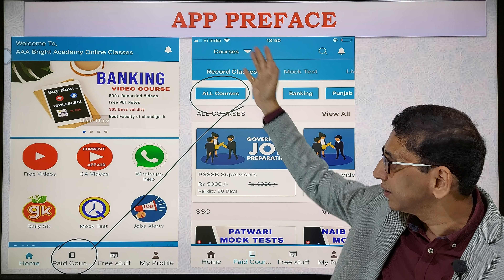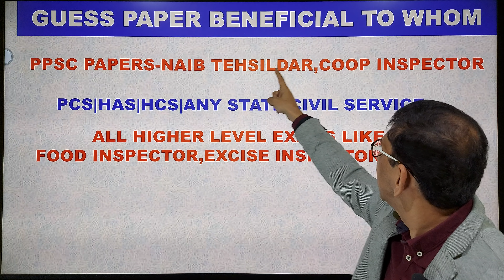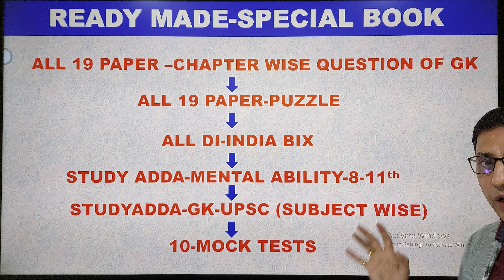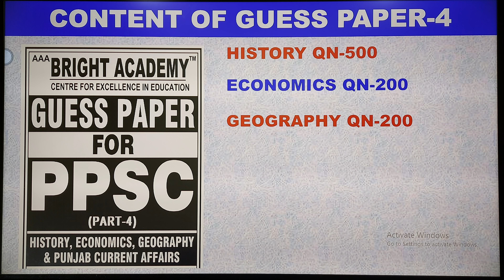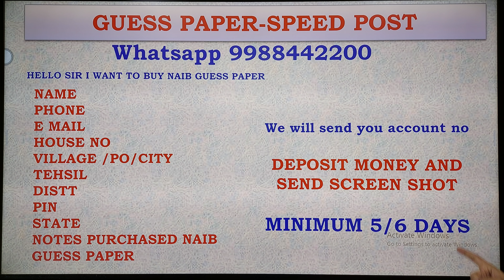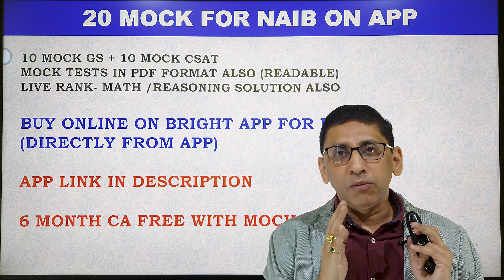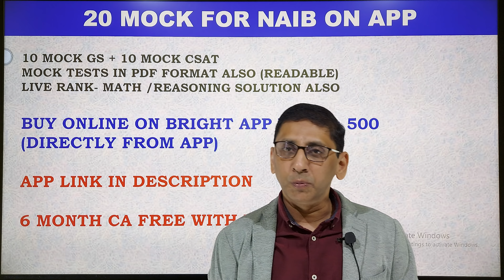Naib Tehsildar Exam date 2021 : Naib Mock Test series , GUESS PAPER, ,50% Discount on Bright App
As Punjab Naib Tehsildar exam will be conducted soon we are launching Guess paper and Mock test series for Punjab Naib Tehsildar exam 2021.Students can buy Punjab Naib tehsildar Exam Mock test series from bright academy Application.In this video we will also discuss about Naib tehsildar exam date 2021 and preperation and syllabus of naib tehsildar exam 2021

We are launching a MEGA DISCOUNT OFFER on all Video courses. Happy Gurpurab Wishes 2021 to all. Those who are serious about their study and want to crack the competitive exams should use this 50 % Discount coupon now. You have to Use GURPURAB50 code to get 50% off on all video courses.

### Coupon code: GURPURAB50

Install our AAA- Bright Academy Application from Play store.